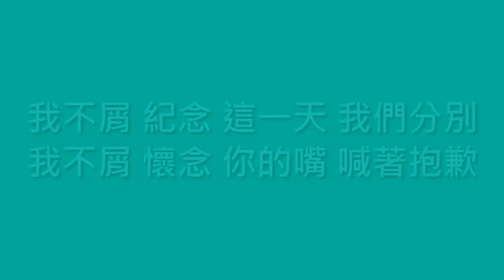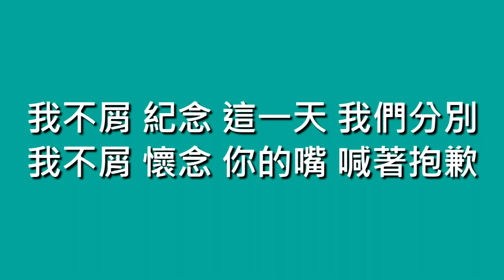吳克羣 Ken Wu / 不屑紀念【歌詞】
歌名：不屑紀念
演唱：吳克羣, Ken Wu
作詞：吳克群
作曲：吳克群
專輯：大頑家
發行：2005.10
➯ 2006, 第十七屆金曲獎, 入圍最佳國語男演唱人獎

十月十八我生日這一天　蠟燭熄滅後浮現你的臉
你說祝我生日快樂　但還有話掛在嘴邊

你說你身邊多了一個他　之後傷人的話你不想講
你說你會懷念或紀念　謝謝妳　我該說聲感謝

我不屑　紀念　這一天　我們分別
我不屑　懷念　你的嘴　喊著抱歉
我後來發現　你的側臉
只是我腦子裡面的一點殘缺　一點殘缺

你說祝我生日快樂　但還有話你掛在嘴邊

我不屑　懷念　你的臉　欲止又言
只是我腦子裡面的一點殘缺

忘了說　抱歉的是我才對